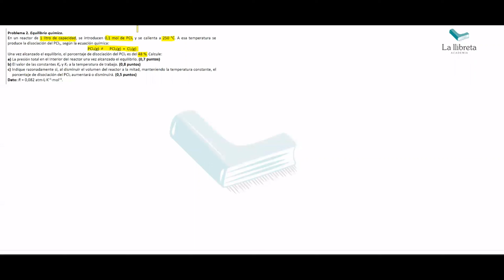Química PAU julio 2022 Problema 2 Comunidad Valenciana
Problema 2. Equilibrio químico.
En un reactor de 1 litro de capacidad, se introducen 0,1 mol de PCl5 y se calienta a 250 °C. A esa temperatura se produce la disociación del PCl5, según la ecuación química: PCl5(g) ⇄ PCl3(g) + Cl2(g)
Una vez alcanzado el equilibrio, el porcentaje de disociación del PCl5 es del 48 %. Calcule:
a) La presión total en el interior del reactor una vez alcanzado el equilibrio. (0,7 puntos)
b) El valor de las constantes Kp y KC a la temperatura de trabajo. (0,8 puntos)
c) Indique razonadamente si, al disminuir el volumen del reactor a la mitad, manteniendo la temperatura constante, el porcentaje de disociación del PCl5 aumentará o disminuirá. (0,5 puntos)
Dato: R = 0,082 atm·L·K–1·mol–1.